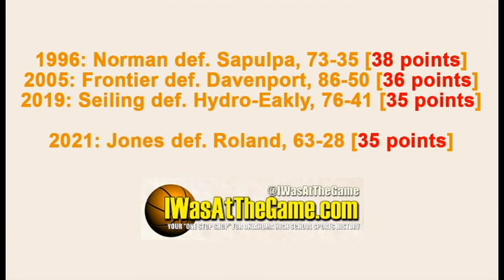Worst loss by a No. 1 ranked team in a state championship game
The No. 2 Jones Longhorns defeated the No. 1 Roland Rangers, 63-28, in the 2021 Class 3A state championship game. The 35-point margin marked the biggest loss by a No. 1 team in a title contest in Oklahoma high school girls basketball history.

Credit to IWasAtTheGame.com for the stats.
Photo and video credit to Midwest Sports Net.

Midwest Sports Net - Covering college and high school sports in Arkansas, Colorado, Illinois, Iowa, Kansas, Missouri, Nebraska, North Dakota, Oklahoma, South Dakota and beyond.
Sports talk and more for small college sports in the Midwest.